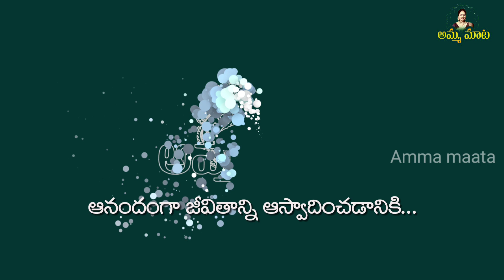రేపేసంకటహరచతుర్ధి|ఈరోజు రుచిఎక్కువ ఖరీదుతక్కువ|వండటంఈజీ తినటంఅంతకన్నాఈజీ|ఆరోగ్యానికిమంచిది|ఇదేమాకూర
అందరికీ నమస్కారము.
 సంకటహరచతుర్ధికి ముడుపు కట్టే విధానం.

                                                           మీ
                                                      జయమ్మ.